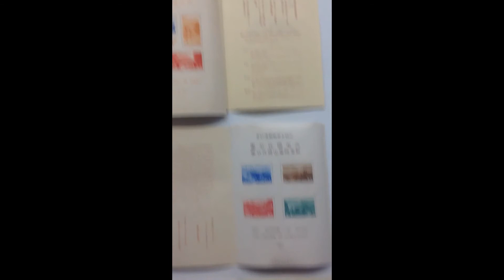Lot 1249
NATIONAL PARKS S/S Pre WW II group comprising 283a (2), 288a (2), 293a, 306a, 318a, 323a all w/ folders, few small faults (light tone spots or slight adherence) to F-VF H/NH